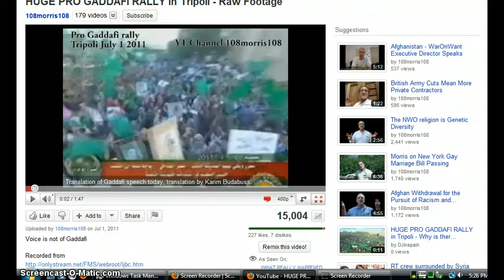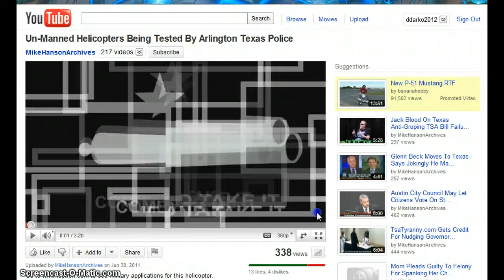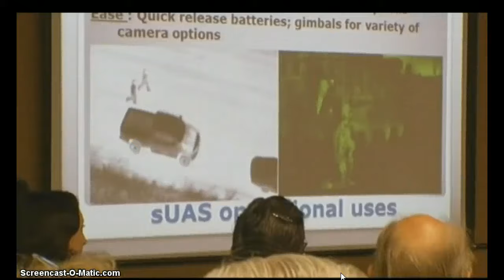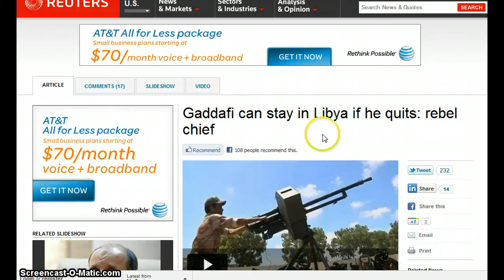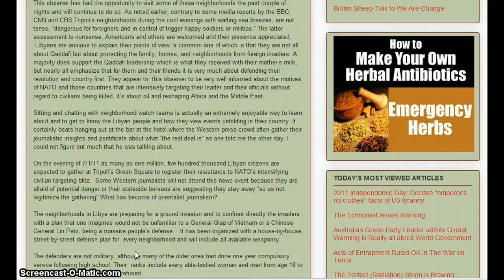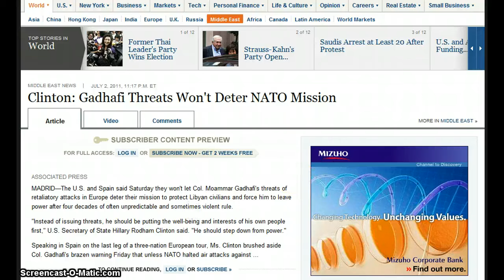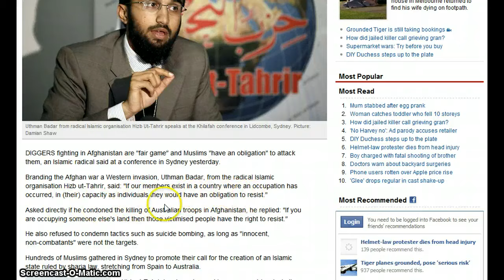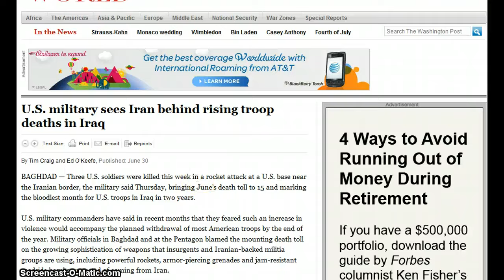GGN- News Bulletin :: July 3, 2011 Part 2/3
Gaddafi can stay in Libya if he quits: rebel chief

Countdown to Invasion; Libya's Neighborhoods Prepare for NATO's Boots

2011 On Pace to Match Deadliest Year in Afghanistan for U.S. Troops

U.S. and Allies Cut Plans for Funding Afghanistan's Forces

McCain: 'I Hope We Can We Move Forward With' Long-Term U.S. Military Presence in Afghanistan

Despite Pakistani Denials, U.S. Keeps Drone Operations Inside Country

Israel passes draft law requiring Palestinians to pay for their own home demolitions

US envoy says Iraq critical to global energy needs

U.S. military sees Iran behind rising troop deaths in Iraq

Chinese navy sends escort fleet to Gulf of Aden